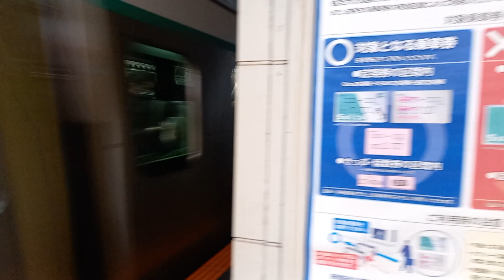2020系2128F@北千住